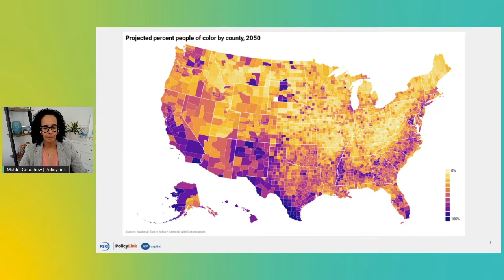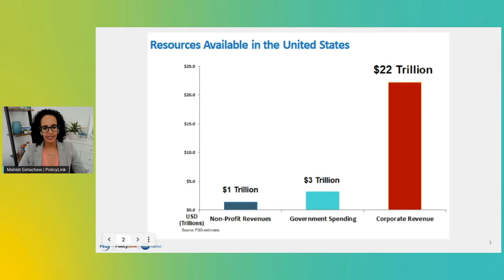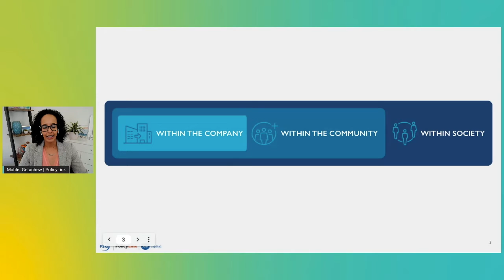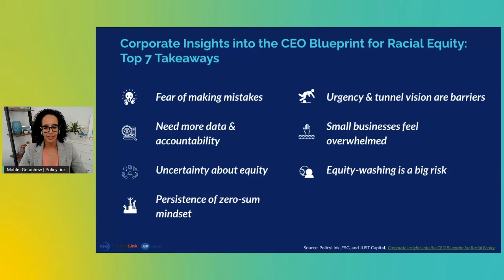SPECTRUM21 - Can Business Leaders Help Build an Equitable Society?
In the wake of Covid-19 and a long-overdue national reckoning on racial injustice, the call for all sectors to address structural racism has never been stronger. Corporate leaders across the nation are making bold commitments in response to increased demand from the public to lead on addressing structural racism. But commitments are not enough—companies need a roadmap and shared language for how to translate commitments into lasting change. This is our collective mission at PolicyLink, FSG and JUST Capital, where we are working to define robust corporate standards for racial equity building on our CEO Blueprint for Racial Equity and innovating from the ground up informed by the expertise, wisdom, and resilience of people of color and low-income communities. Listen in to learn more about the Blueprint, how C-Suite leaders across the nation are grappling with their increased civic leadership expectations and get a sneak peek into our groundbreaking project to develop racial equity business standards.

Mahlet Getachew, Managing Director of Corporate Racial Equity at PolicyLink

SPECTRUM21 Virtual - June 9-10, 2021